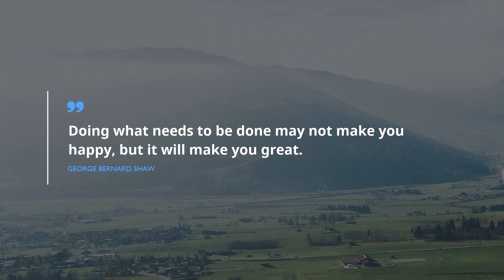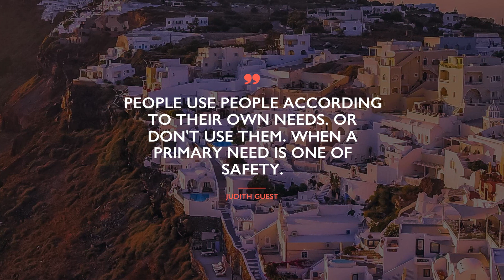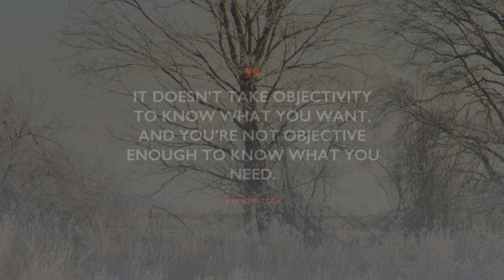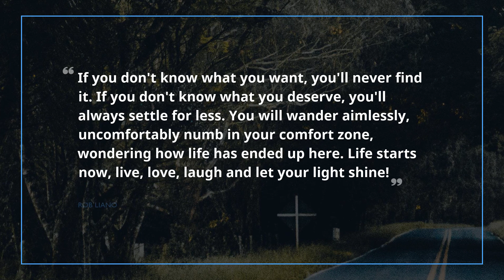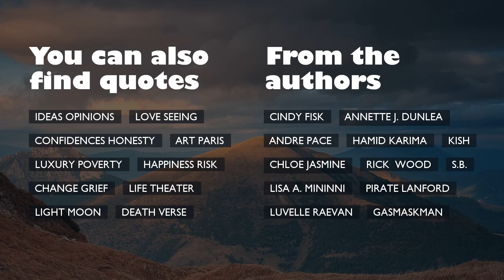20 Quotes about Needs / Famous Quotes / Amazing Quotes / Quotes for Facebook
Meet the selection of the most accurate quotes about Needs from our leading experts. The program includes expressions from such honorable personalities as Lilith Saintcrow, George Bernard Shaw, and Amit Kalantri.
If you want to learn the expressions from the video, pick them up in video description.
 Take a look on this tangled world through a small but spectacular expression. Without exception, these miraculous citations about Needs can improve your lifestyle by shifting your life goals on Needs. Gathered by us, these outstanding expressions will raise your enthusiasm and help you glance on your everyday routine with a fresh eye.

If you want to save all of your favorite quotes about Needs you’ve learned in this broadcast, just copy them from underneath the video and paste into your Tinder, Facebook, Snapchat, Skype, WhatsApp, Instagram status bar so other people could enjoy this catchy phrase

Meet 20 prime quotations about Needs:
1) First you find out what you have , Dad would say. Then you figure out how to make it work for what you need, 'cause you don't get what you want. You get just what you have and no more.
 ― Lilith Saintcrow

2) Hope and faith goes hand-in-hand, because without hope there is no faith. The same goes with want and needs, without any wants, there no need to have a need
 ― Temitope Owosela

3) Doing what needs to be done may not make you happy, but it will make you great.

4) To quench my longing I bent me low
By the streams of the spirits of Peace that flow
In that magical wood in the land of sleep.
 ― Sarojini Naidu

5) You aren't alive if you aren't in need.
 ― Henry Cloud

6) One company can serve some of your needs all of the time, or all of your needs some of the time, but never both.
 ― Abraham Lincoln

7) People use people according to their own needs. Or don't use them. When a primary need is one of safety.
 ― Judith Guest

8) At the critical moment it is the rare few who can do what needs to be done.
-Icarus
 ― Boone Brux

9) Contentment comes from wanting what we need, not needing what we want.
 ― Wayne Gerard Trotman

10) It doesn’t take objectivity to know what you want, and you’re not objective enough to know what you need.
 ― Amy Neftzger

11) Miracles need people as much as people need miracles.
 ― Amy Neftzger

12) The life of less, one bent on simplicity, and not needing or wanting anything other than what God has deemed good for you turns out to be all you could ever need or want.
 ― Hayley and Michael DiMarco

13) Mungu hababaishwi na matatizo yako. Anababaishwa na imani yako.
 ― Enock Maregesi

14) We can see Spirit made visible when people are kind to one another, especially when it's a really busy person, like you, taking care of a needy, annoying, neurotic person, like you.
 ― Anne Lamott

15) In a society that prioritizes man’s health, a cleaner is more important than a lawyer.
 ― Mokokoma Mokhonoana

16) If you feel ashamed about your need for love & support, it's because you were made to feel this way as a child. It's not a sign of weakness to want affirmation, reassurance or someone to count on; these are natural, appropriate needs. Just make sure to be there for yourself first.
 ― Marcia Sirota

17) If you don't know what you want, you'll never find it.
If you don't know what you deserve, you'll always settle for less.
You will wander aimlessly, uncomfortably numb in your comfort zone, wondering how life has ended up here.

Life starts now, live, love, laugh and let your light shine!
 ― Rob Liano

18) People’re a nestful of needs. Dull needs, sharp needs, bottomless-pit needs, flash-in-the-pan needs, needs for things you can’t hold, needs for things you can.
 ― David Mitchell

19) Need doesn't care about being sensible.
 ― Amit Kalantri

Here, at the Famous Quotes you will find great amount of extraordinary quotations for every life period from people you admire, guidance to your every day experiences and lessons on well being from genial specialists.

These sources of illumination contain more than simple words from famous wisemen. Here, in Famous Quotes, there is a collection of wisdom from the brightest books.
Did you find something useful here? Do you know a more appropriate phrase about Needs? Please tell us your advice in the comments below.